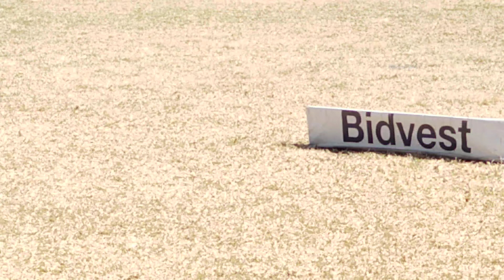ACC U13'Ss V Limitless Cricket Academy (2)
93(42) 9*4's & 4*6's